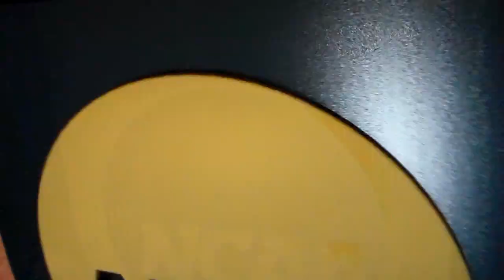Tennessee's Jared Dickey three run double vs. Southern Miss in Hattiesburg regional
With the bases loaded vs. Southern Miss, Tennessee's Jared Dickey clears the bases with this three run double in game 2 of the Hattiesburg regional, 6/11/23.